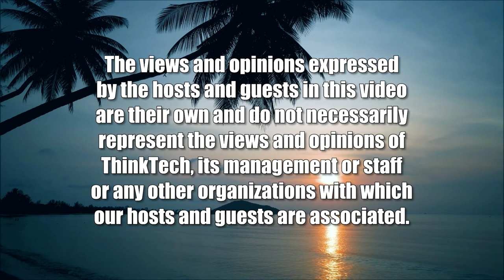Real Estate Specialist Ricky Cassiday (Politics and Land in Hawaii)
Land, Housing and Politics in Hawaii.  The host for this show is Dennis Esaki.  The guest is Ricky Cassiday.

We discuss land, housing and politics in Hawaii.